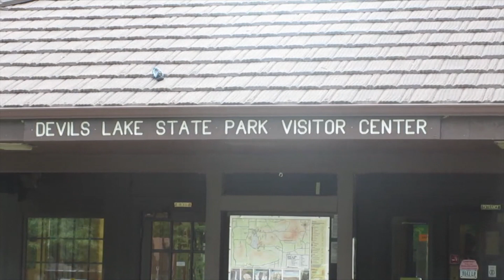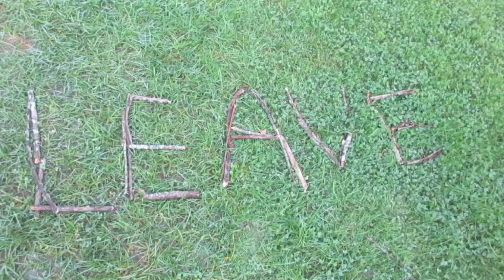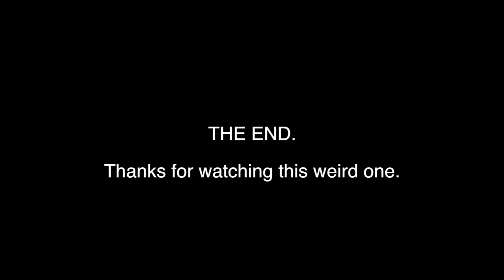Camping with The Monroe's! #54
Marcus Monroe vlogs his shows, travels, and all the other weird stuff along at the way.

Marcus Monroe is an award winning comedian and juggler.